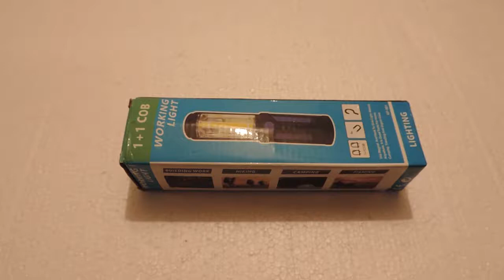фонарик из китая магазин алиэкспресс.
фонарь для палатки